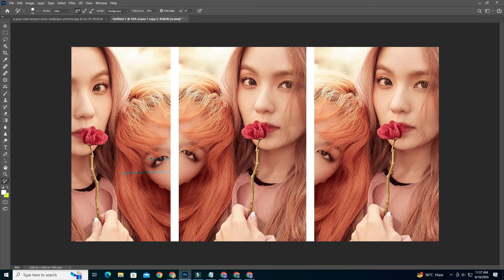8 Incredible Photo Background Picsart Super Work Examples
8 Incredible Photo Background Picsart Super Work Examples